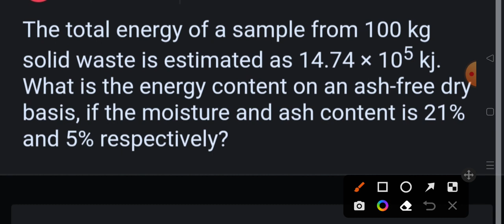How to find energy content on ash free dry basis of solid waste Bpsc vvi numerical questions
Do it today, overcome procrastination

हौसला का सफर Ips officer interesting and braveful story

realme i pad best for study and multipurpose

कर्मभूमि by Premchand
Premchand ki लोकप्रिय कहानियां

रंगभूमि by प्रेमचंद जी
कर्मभूमि by Premchand
गौरा by Premchand

अग्नि की उड़ान में कलाम साहब
wings of fire by Dr Kalam sahab

ignited minds / तेजस्वी मन by कलाम साहब
भारत 2020 By Dr APJ Abdul Kalam

F 21 S pro

hp laptop

Kent best egg boiler

egg boiler in discounted rates

रुक जाना नही by IAS निशांत जैन

The 80/20 principle best books
Hindi version

ikagai the Japanese art of living happy life

 My phone Realme 9 pro plus

my mic

सोफी का संसार best philosophy book

Chetan Bhagat best all World selling books

सन्यासी की तरह सोचे/Think like a monk

जीत आपकी और you can win by shiv khera

The art of public speaking in Hindi

boat cheap and best earpod

चिंता छोड़ो सुख से जियो

in Hindi

पैसा से पैसा कमाना सिखे

जितना है तो जिद करो

8 rules of love 💕 by jay Shetty

Life amazing secret by Gaur gopal das

the subtle art of not giving a fuck +the psychology of money in cheap price

साए मे धूप by दुष्यंत कुमार

5 am club by Robin Sharma

सफलता के साथ आध्यात्मिक सिद्धांत बाय दीपक चोपड़ा
Adventure stories for children by Ruskin bond

सीक्रेट्स ऑफ द मिलियनर माइंड

hair straightener 3 in 1

hair dryer